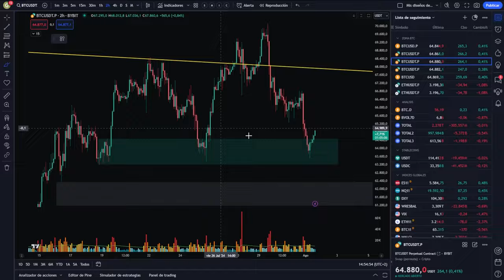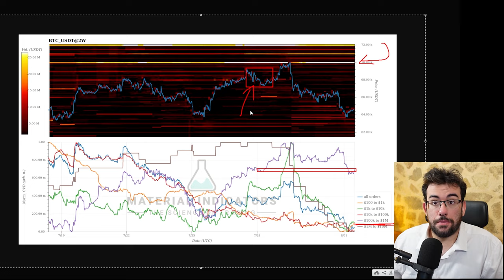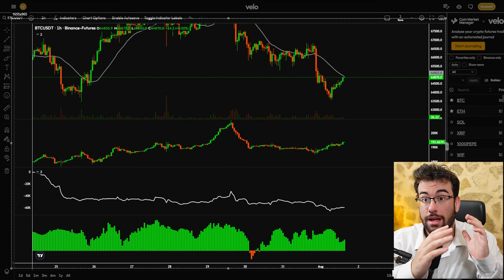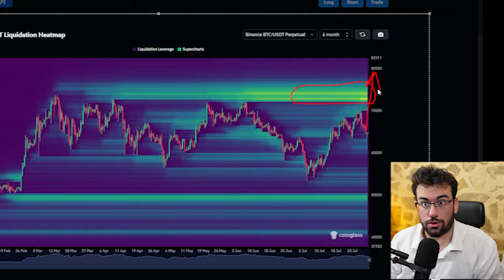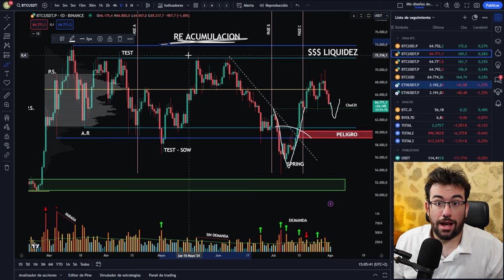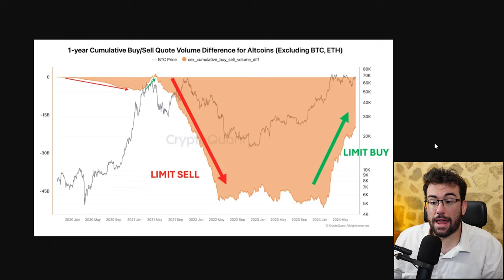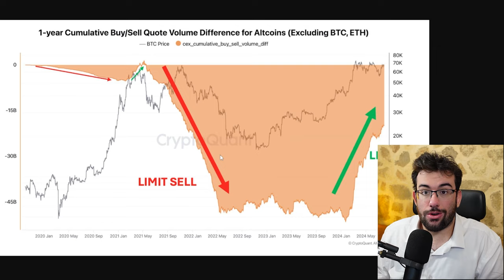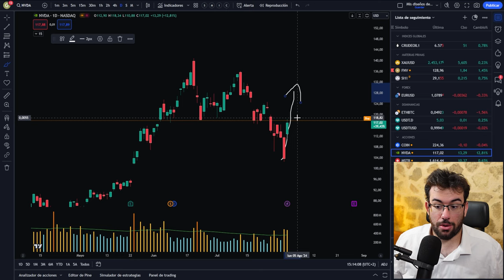Este Sera El Ultimo Movimiento Bajista De Bitcoin Antes De Maximos ¡¡Preparate!!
Bitcoin continua sus caidas, el dia de hoy analisis tecnico de BTC analizando que es necesario para que Bitcoin Ethereum y el resto de altcoins Suban.

0:00 Inicio
0:45Liquidacion en Bitcoin
2:05 Spot Bitcoin
4:10 Futuros Bitcoin
6:40 Analisis Tecnico Bitcoin
8:10 Analisis Tecnico Ethereum
9:10 Proxima AltSeason
12:45 noticias Macro